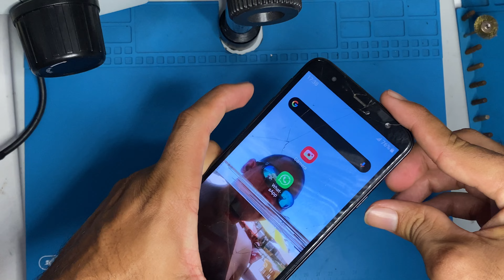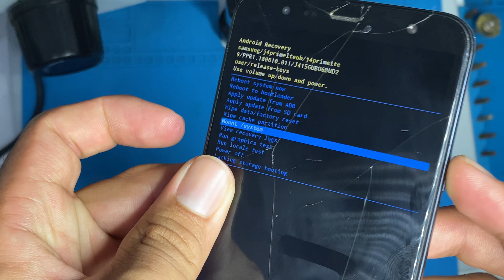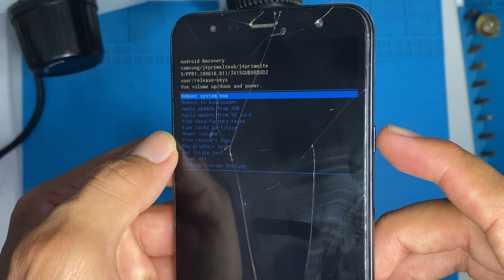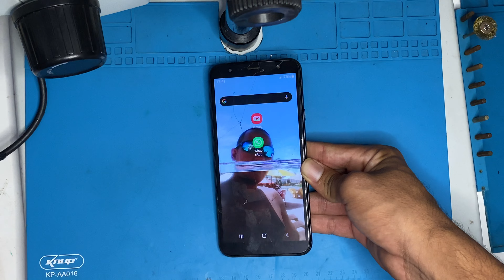CELULAR COM LISTRAS NA TELA? Tente fazer isso PRIMEIRO antes de levar na assistência! LINHA SAMSUNG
.NOSSO CANAIS.

Samsung A13 não liga, desligou e não liga mais? TENTE ISSO PRIMEIRO ANTES DE LEVAR NA ASSITÊNCIA!!

Celular Samsung M21s não liga desligou e não liga mais? TENTR ISSO ANTES DE LEVAR NO TÉCNICO.

como FORMATAR celular SAMSUNG pelos BOTÕES EM CASA! A10s, A20, A21, A12, A01, S20 TODA LINHA SAMSUMG

CELULAR LG NÃO LIGA, FICA SÓ PISCANDO O LED VERMELHO K50, K50s, k40s,K51s, K22, k71, k52+ RESOLVIDO!

CELULAR LG NAO LIGA, DESLIGOU  E NAO LIGA MAIS LG K11+, K12, K40s, K51s, K61s, K41s, K50s SIMPLES!

A30 A20 NAO LIGA, DESLIGOU DO NADA E NAO LIGA MAIS? TENTE ISSO PRIMEIRO ANTES DE LEVAR NO TECNICO!

CELULAR A11 NAO LIGA, DESLIGOU E NAO LIGA MAIS? TENTE ISSO PRIMEIRO ANTES DE LEVAR AO TECNICO!

SAMSUNG A01, A12 NÃO LIGA, DESLIGOU E NÃO LIGA MAIS? TENTE ISSO PRIMEIRO A21s, A51s, A61 MSIMPLES!

CELULAR SAMSUNG A01 NÃO LIGA, DESLIGOU E NÃO LIGA MAIS. TENTE ISSO ANTES DE LEVAR NO TÉCNICO!

Celular só aparece o RAIO mas não CARREGA J4+, A10, A01, A20, A30, A50 NOVO PROCEDIMENTO SIMPLES!